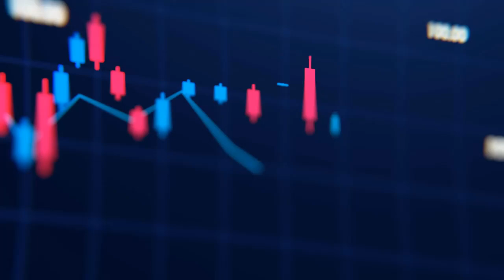Master Predictive Modeling in Minutes!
Video on Predictive Modeling